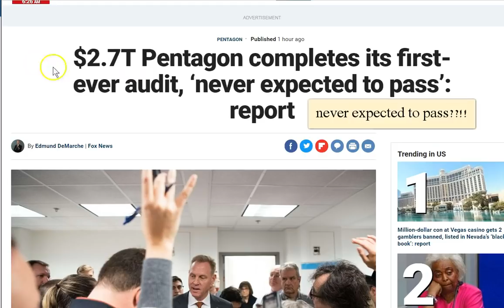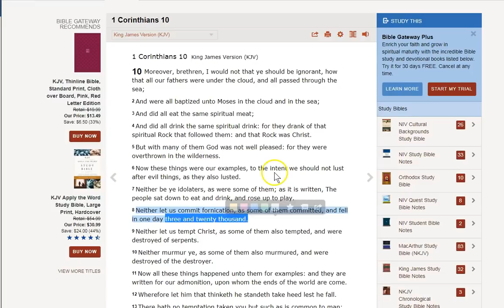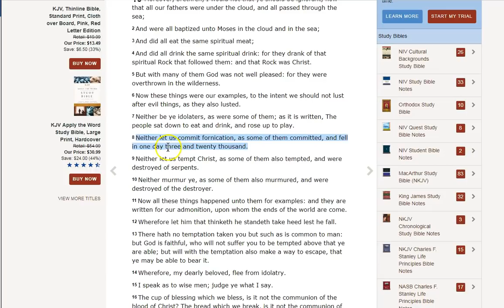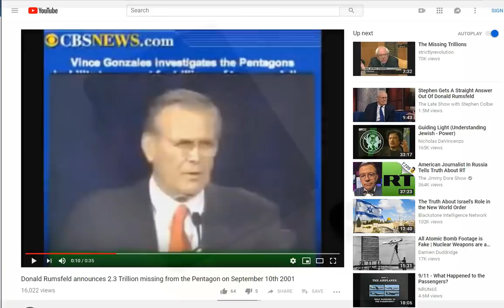11/16 Penta gon Gets Audit Pass?! 23 911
11/16/18 Pentagon gets audit pass? Too much!! Choose whom you will serve! Jesus is Truth, Life and the Only Way! God bless and keep each and every one of you! :)

Amen.